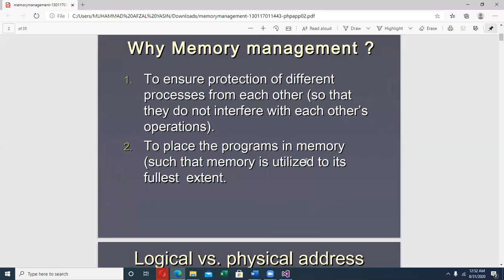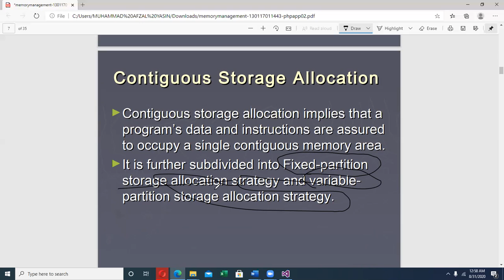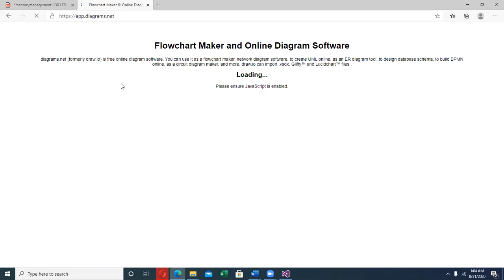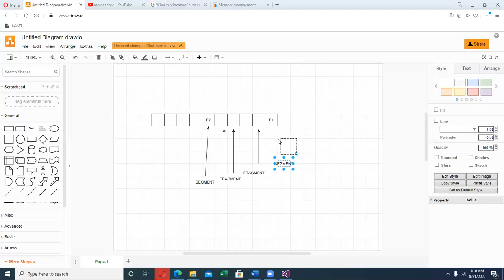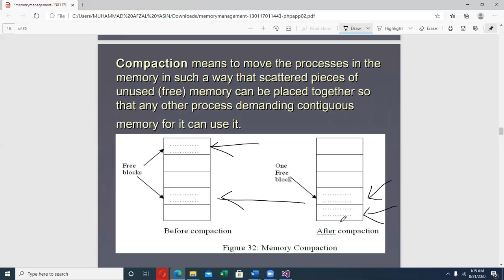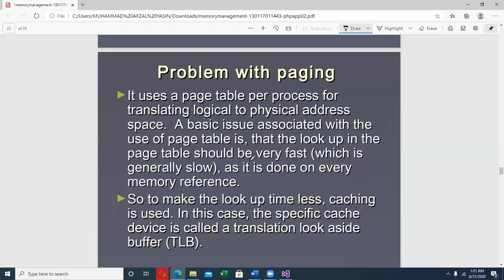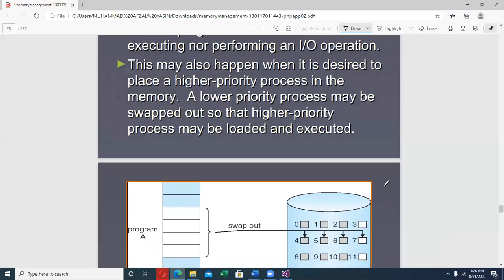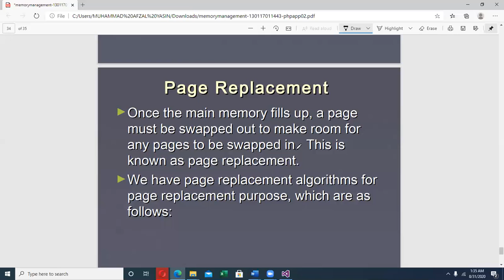OPERATING SYSTEM LECTURE # 19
MEMORY MANAGEMENT
MEMORY RELOCATION
FRAGMENTATION